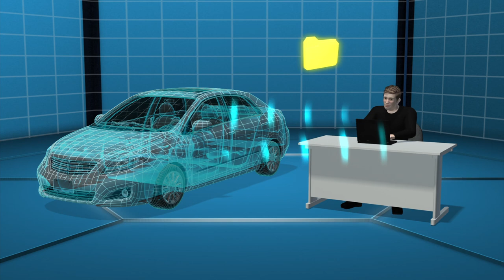Automakers fail to fully protect connected cars from hacking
Originally published on 12 February, 2015

Automakers have done little to address a cyber security loophole made prevalent by ever more common wireless connections featured in new vehicles, according to a report prepared by U.S. Senator Ed Markey.

The senator’s staff reached out to 16 automakers and inquired about their cyber security policies. However, only two of the responding companies said they could react “in real time” to a potential security issue.

Nearly all new vehicles come with wireless communication technologies. Drivers and passengers can connect their smartphones to on-board WiFi and some rear-view mirrors allow drivers and passengers to connect their smartphones through bluetooth. GPS navigation has also become a feature drivers increasingly rely on.

Taking advantage of security vulnerabilities, hackers can gain access to stored driving data, posing a risk to the privacy of drivers.

Cybercriminals can even take control of a driving vehicle by, for example, activating its horn or tampering with the readings on its speedometer or oil gauge.

In worst-case scenarios, drivers can even lose control of their vehicle’s braking system.

RUNDOWN SHOWS:
1. Wifi connection between vehicle and driver’s smartphone
2. Driver using bluetooth in vehicle
3. Driver using GPS
4. Hacker gaining access to driving data
5. Hacker controlling the car honk and the steering wheel
6. Driver failing to brake

VOICEOVER (in English):

“Automakers have done little to address a cyber security loophole made prevalent by ever more common wireless connections featured in new vehicles. Drivers and passengers can connect their smartphones to on-board WiFi...”

“...while some rear-view mirrors allow occupants to connect their smartphones through bluetooth technologies.”

“GPS navigation has also become a feature drivers increasingly rely on.”